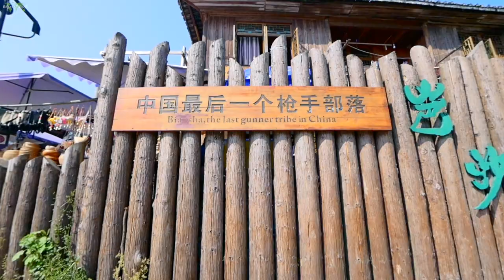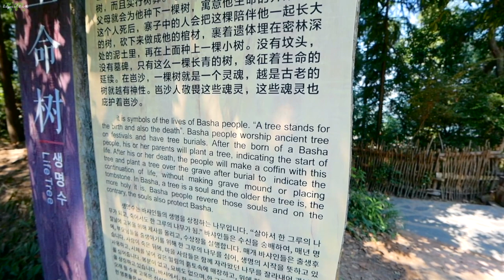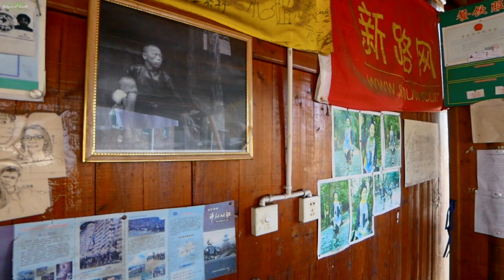The Last People in China with Guns! | Travel China | Guizhou Vlog | China Solo Travel (Ep. 32)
Today we took a trip to, from what I learned, the last remaining tribe to be allowed to possess firearms in all of China. Now, for those of you who don't know, China has one of the strictest gun laws in the entire world.

So for these villagers to be able to possess rifles is quite unique.

As you can see, the guns appear to be quite old and are ball/powder - rather than bullets. I'm sure the CCP will only allow these types of guns...and nothing more advanced.

This place was called Basha Miao Village, if I remember correctly. It was in Guizhou.